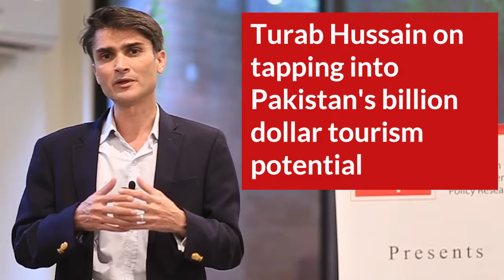Opening Pakistan to tourism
Pakistan is endowed with a rich variety of natural excursions, historical monuments, and cultural traditions, making it an attractive tourist destination. So why hasn't Pakistan met its tourism potential? Turab Hussain, CDPR Fellow and Associate Professor of Economics at the Lahore University of Management Sciences, explains the policies that have kept tourists away, and the potential financial gain from adopting better policies.